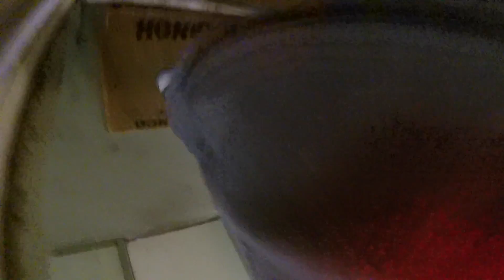PHON-ER: VLOG 157 - IPHONE REPAIR HOUSE CALL @ YOUR SERVICE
BOOK IPHONE REPAIR HOUSE CALL ONLINE 24/7
Serving Los Angeles County and the United States via MAIL-IN REPAIR.

IPHONE REPAIR HOUSE CALLS 24 HOURS LOS ANGELES